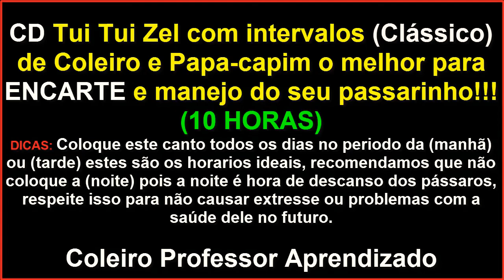10 horas de CANTO tui tui clássico para encarte de filhotes pardos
10 horas de CANTO tui tui clássico para encarte de filhotes pardos-manejo de encarte